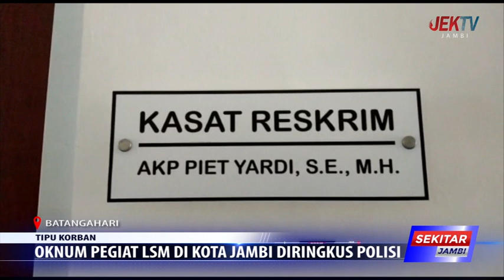OKNUM PEGIAT LSM DI KOTA JAMBI DIRINGKUS POLISI